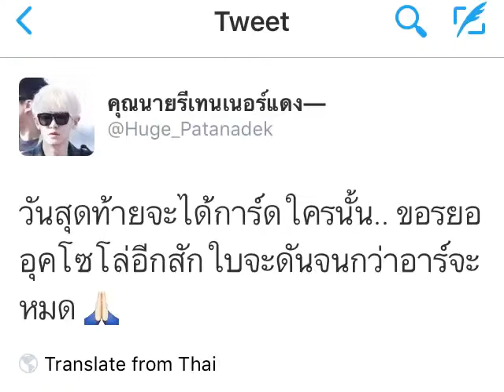[ superstarsmtown ] เมื่อฉันขอการ์ดเอสรยออุคโซโล่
[ 280216 ]

คือตอน 21.59 ทวีตไว้ว่าอยากได้การ์ดรยออุคโซโล่เว้ย แล้วเข้าเกมตอน 22.00 เพราะมันนับเป็นวันพรุ่งนี้ของเกาหลีแล้วงี้

เล่นๆเพลงเก็บ 5000R เสร็จก็ไปกดรับการ์ด เท่านั้นแหละค่ะ.. อร๊ายยยยยแอร้ยยยยย อมก.เดสสสสสส พ่อแม่พี่น้องปู่ย่าน้าอาหลานเหลนกงม่ามากกกกก พี่ฟินเฟ่อแบบอมกกกกกกก.

เมื่อวานก็ได้รยออุคโซโล่แดนซ์เว้ยยยย กรี๊ดดดดดด พี่จะดัน พี่ชอบเพลงเขาาาาาา ; ; รักนะจุ๊บๆ รักดัลคอม ต่อไปขอแบบนี้อีกนะ ❤️

ไม่มีไรมาก พี่เข้ามาหวีดเฉยๆ 55555